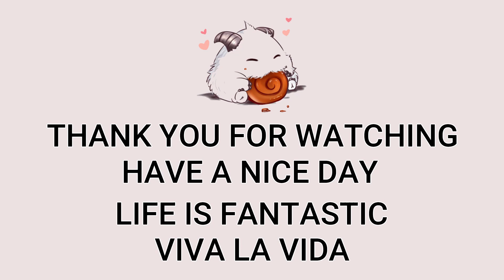Top Master Yi VS Lillia Highlights | Diamond 1 | Patch 12.14